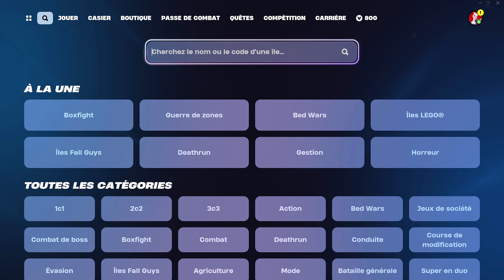Fortnite : Obtenir le skin Katalina gratuitement sans connecter son compte à un mobile android !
Salut ! Tu veux obtenir le skin Katalina, l'accessoire de dos Sac à kit et griffes de Kat gratuitement sans avoir à te connecter via l'application Android Fortnite ? Voici la solution !

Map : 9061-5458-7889